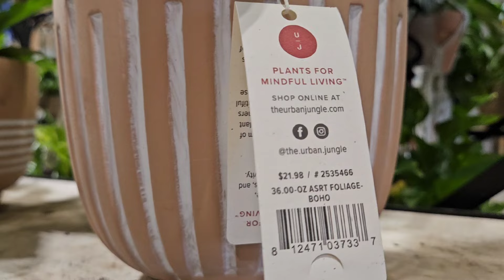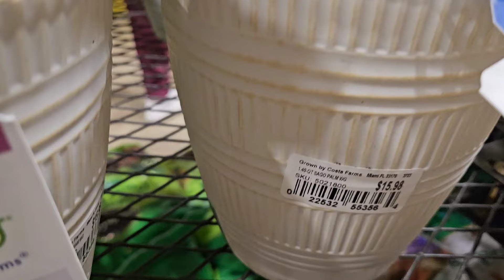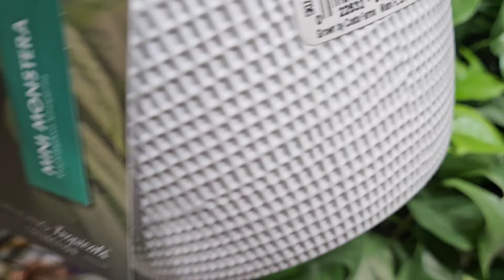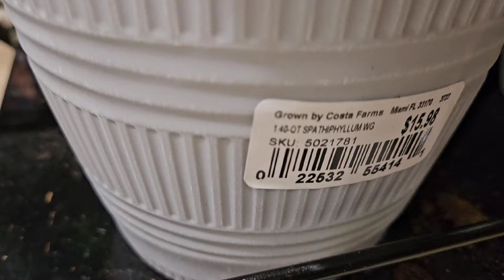Big Box Store Plants 🪴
I stopped at lowes in Gaithersburg to see what they had. Beautiful plants! Enjoy!